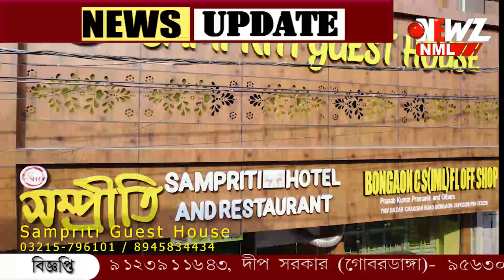ফের শুরু উৎসবের আমেজ। কার্যত আজ থেকেই সূচনা হল জগদ্ধাত্রী পুজোর।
ফের শুরু উৎসবের আমেজ। কার্যত আজ থেকেই সূচনা হল জগদ্ধাত্রী পুজোর। উচ্ছাসে মাতলেন শান্তিপুরের বাসিন্দারা।